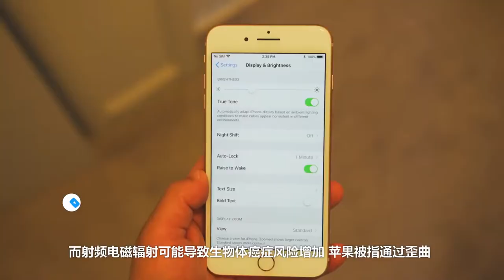苹果三星因致癌风险遭起诉，贾跃亭将设信托还国内债务